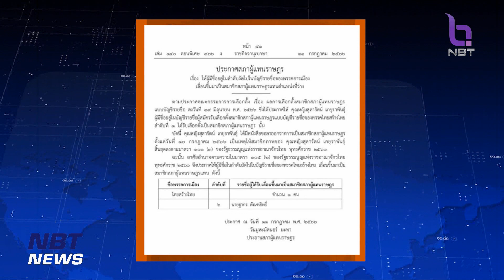เลื่อนลำดับ "ฐากร ตัณฑสิทธิ์" แทนคุณหญิงสุดารัตน์ ข่าวเช้า วันที่ 12 กรกฎาคม 2566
ความเคลื่อนไหวของ 8 พรรคร่วมจัดตั้งรัฐบาล เมื่อวานนี้มีการประชุมเพื่อเตรียมพร้อมสำหรับวันประชุมรัฐสภาวันพรุ่งนี้ โดยในที่ประชุมยังไม่ได้หารือแผนรองรับ หากการโหวตเลือก นายพิธา ไม่ผ่าน และไม่ได้พูดคุยว่าจะเสนอชื่อนายพิธากี่รอบ ขณะที่ 1 ในพรรคร่วมอย่างพรรคไทยสร้างไทย ก็มีประเด็นเรื่องของการลาออกของคุณหญิงสุดารัตน์ เกยุราพันธุ์ ซึ่งก็ไม่กระทบกับเสียงโหวตนายกฯ เพราะได้เลื่อนปาร์ตี้ลิสต์ขึ้นมาแล้ว